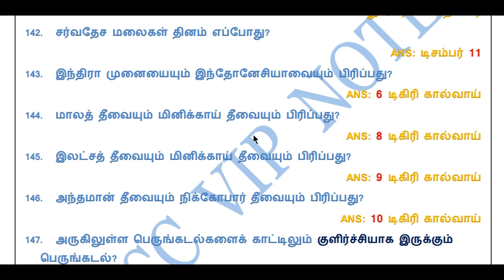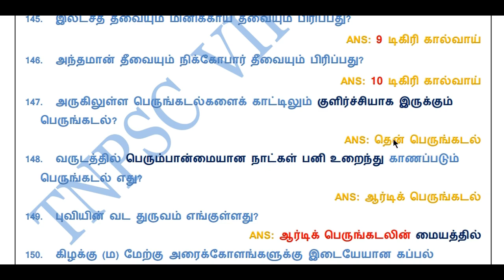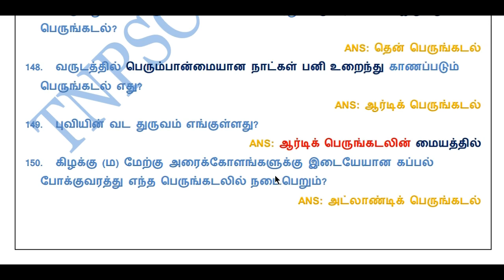TNPSC | DAILY 10 QUESTIONS | புவியியல் | VIDEO - 17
In this video we discuss about DAILY 10 QUESTIONS (புவியியல் – video 17) in tamil